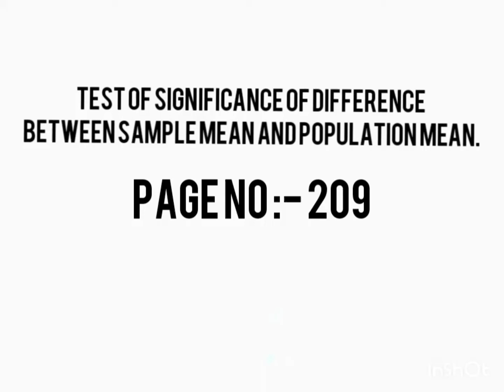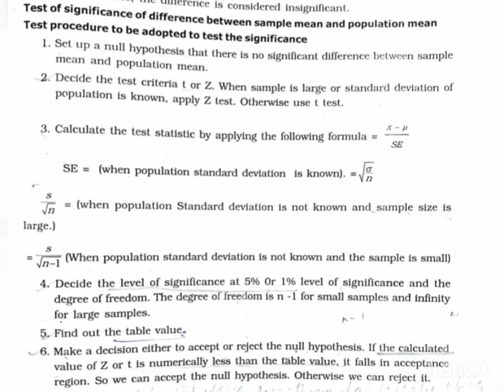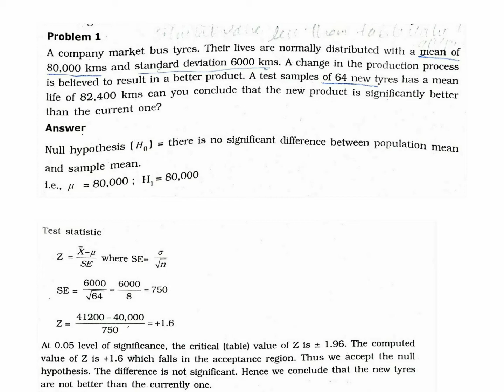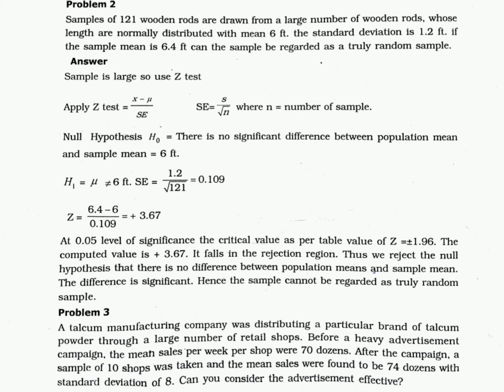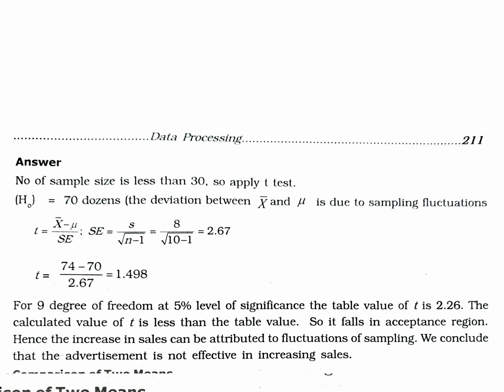Test of significance of difference between sample mean and population mean in malayalam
Test procedure and 3 problems